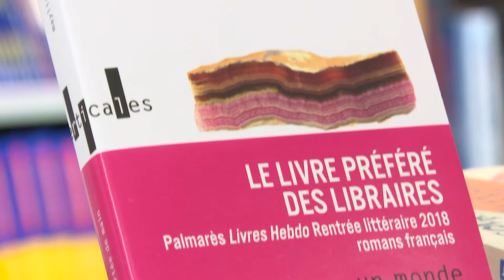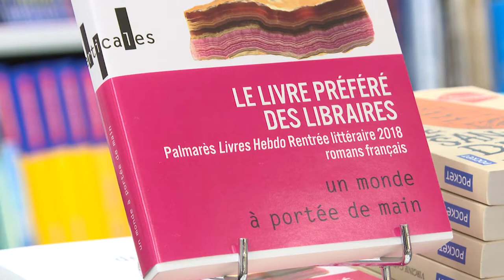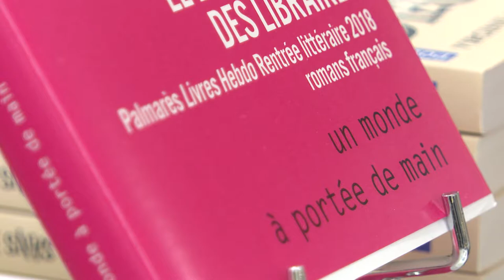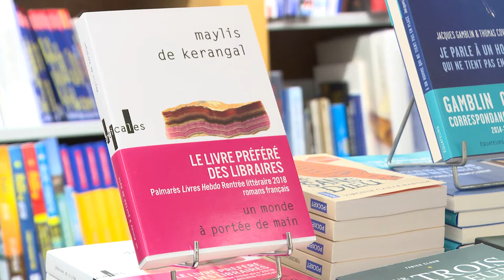Maylis de Kerangal, Dialogues littéraires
Maylis de Kerangal nous parle de son livre "Un monde à portée de main" (éditions Verticales), dans l'émission Dialogues littéraires, réalisation : Ronan Loup.